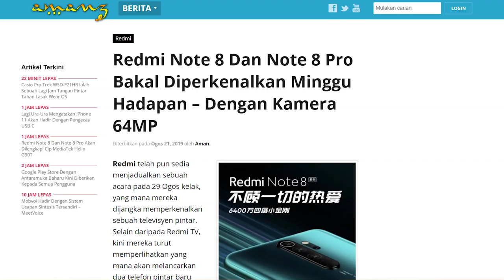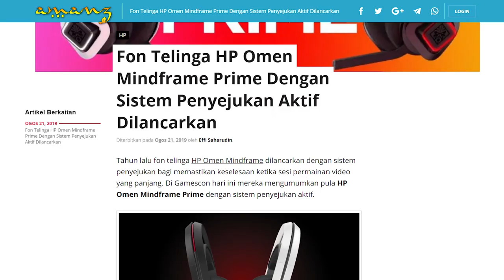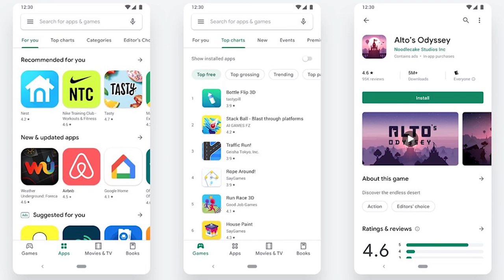Amanz24 - Redmi Note 8, Google Play Store Baru, Selangor CEPat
Redmi bakal melancarkan siri telefon pintar terbaru iaitu Redmi Note 8 dan Redmi Note 8 Pro. Kedua-dua peranti ini menampilkan empat kamera pada bahagian belakang, selain hadir dengan 64-megapixel untuk model Redmi Note 8 Pro. Ia juga dijangka bakal menyertakan cip pemprosesan MediaTek Helio G90T. Tarikh pelancaran peranti adalah pada 29 Ogos kelak.

Di acara Gamescon lepas, HP mengumumkan fon telinga terbaru yang dinamakan HP Omen Mindframe Prime. Ia membawakan sistem penyejukan aktif, sistem audio 7.1 Surround serta sistem lampu LED RGB terbina padanya. Buat masa ini, harga jualan peranti untuk pasaran Malaysia masih belum diumumkan lagi.

Google memperkenalkan sistem antaramuka baru untuk Google Play Store kapada pengguna. Dengan ini, ia memaparkan empat butang navigasi pada bahagian bawah skrin iaitu permua, aplikasi, TV dan filem serta buku. Selain menu baharu, susunan paparan aplikasi kini lebih terang bagi memudahkan pengguna memastikan aplikasi serasi dengan kehendak mereka.

Seterusnya, Youtube mengumumkan bahawa mereka akan membuang sokongan permesejan langsung pada perkhidmatan perkongsian video. Ia dijangka bakal dihentikan pada bulan hadapan, iaitu pada 18 September 2019.

Akhir sekali, Kerajaan Selangor bakal hadir dengan aplikasi pembayaran nirtunai yang dinamakan Citizen E-Payment Platform atau CEPat. Ia bertujuan untuk memudahkan pengguna membuat pembayaran untuk sejumlah perkhidmatan kerajaan seperti Cukai Taksiran, Kompaun, Lesen dan Parkir. Ia dijangka akan ditawarkan bermula 1 Oktober kelak di Android dan AppStore.